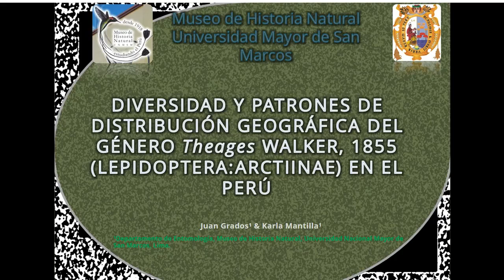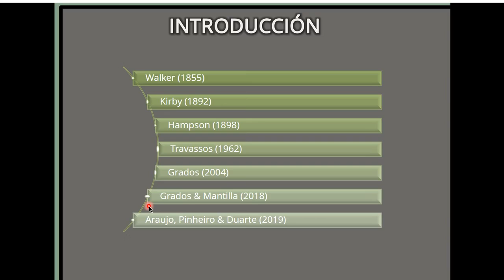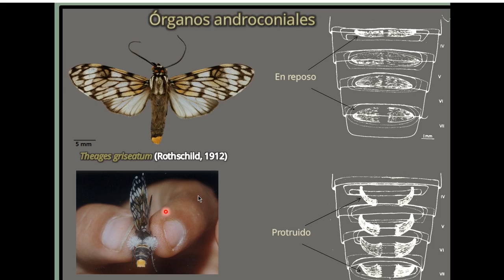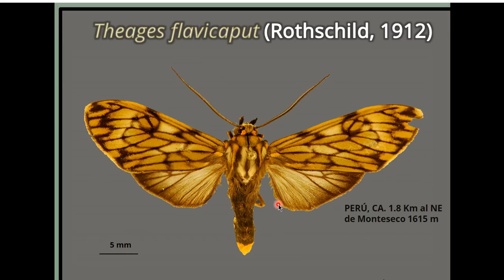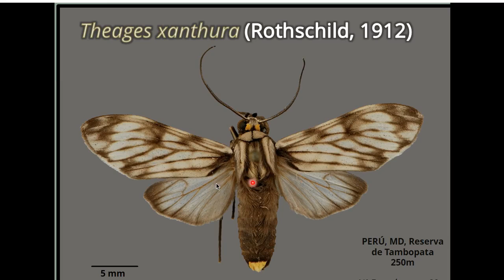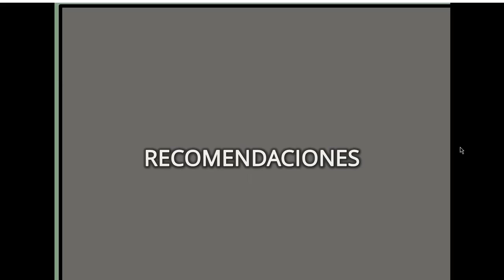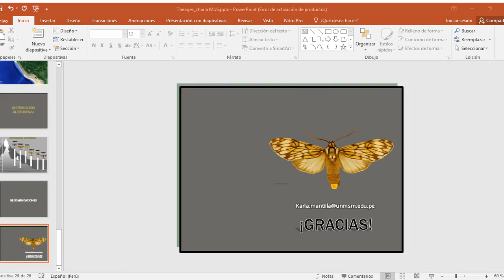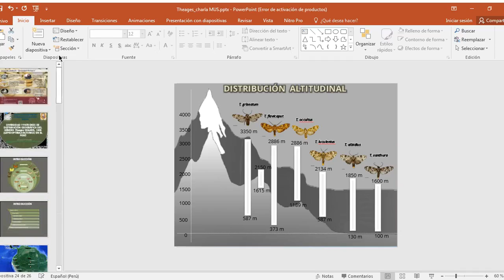Diversidad y patrones de distribución geográfica del género Theages Walker, 1855 Lepidoptera Arctiin